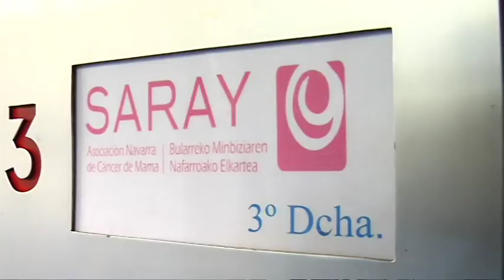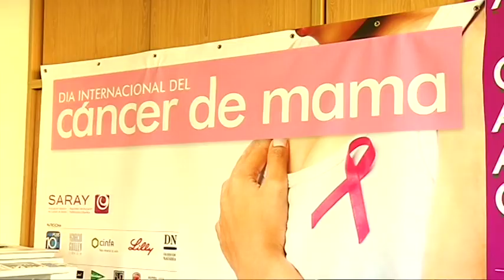SARAY Voluntarias Cancer de mama NAVARRADIRECTO.mpg